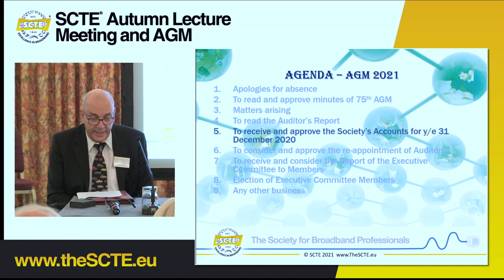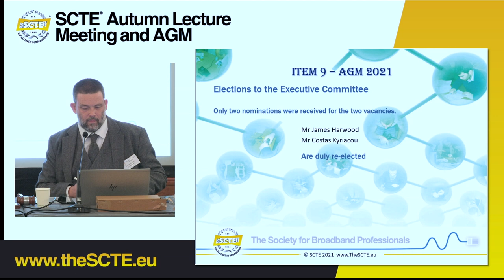SCTE 2021 AGM